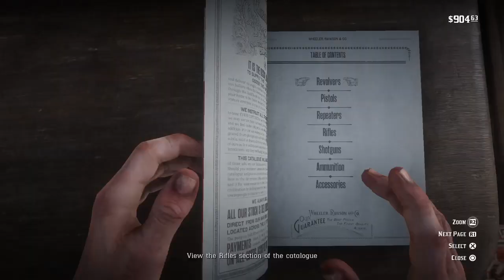Red Dead Redemption 2